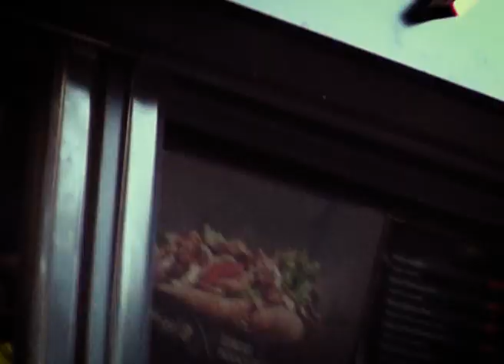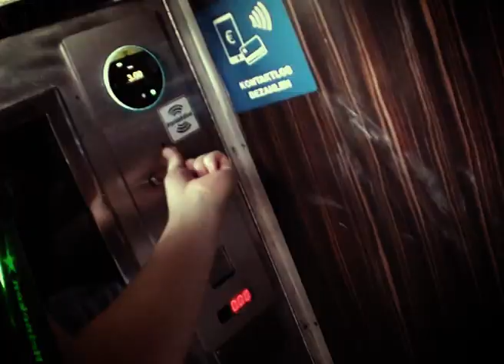CILLIAN - iphone six (Official Video)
►►► “iphone six“ JETZT AUF ALLEN STREAMINGPLATTFORMEN

Directed by @mehrfarben
Tim Böhlemann

► CREDITS

► SONG CREDITS